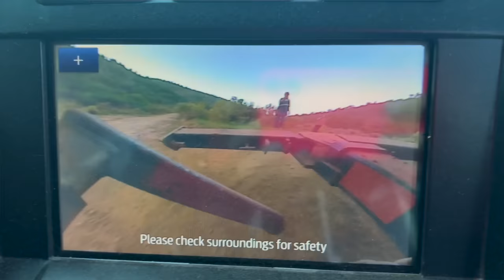We Got A Call! Chevy Stuck Deep In Mud Pit!